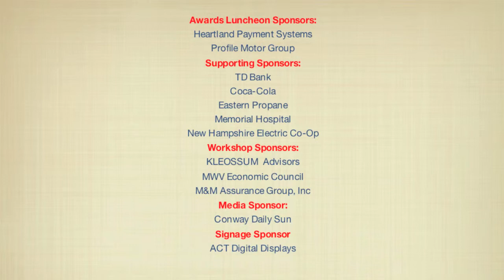Business Expo 2013 Interview Series Part 15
Jaimie Crawford interviews Greg Frizzell from WMWV Visitor Information and Magic 104.5 at the 2013 Business Expo held at the Omni Mount Washington Resort in Bretton Woods.

Special Thanks to Dick Pollock of Moat Photo for filming/editing.